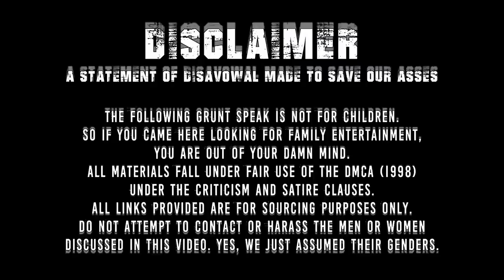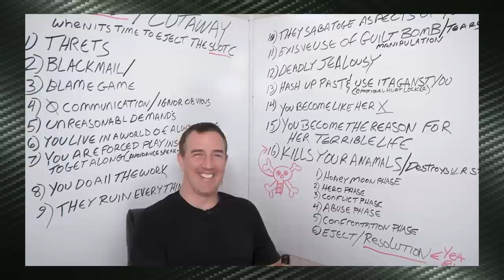Find a New Breaking Point When Life Gets Tough | Grunt Speak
Alex needs some advice from the Poppster after a homesteading venture sits on the cusp of absolute failure.

Redonkulas.com Productions
29488 Woodward Avenue, Unit 407